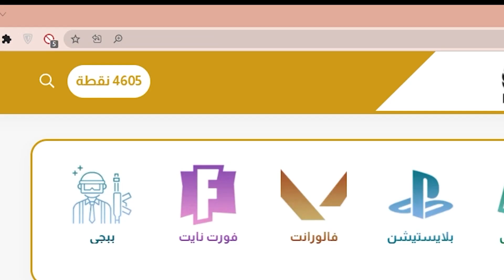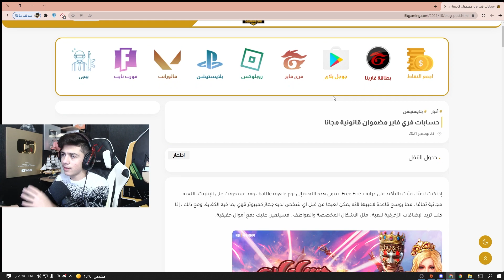فري فاير🔥| فعالية الغميضة في الخريطة الجديدة 😂 آخر شخص له هدية 🎁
اجمع انقاط وحصل علي الهدية 🎁